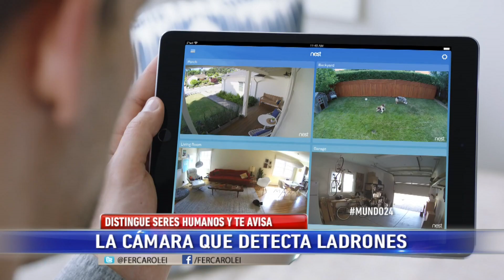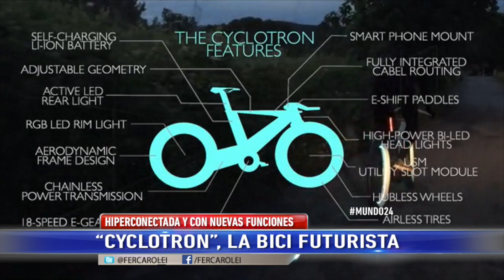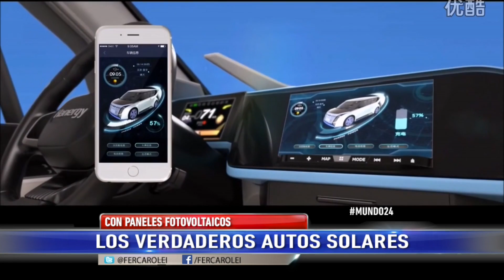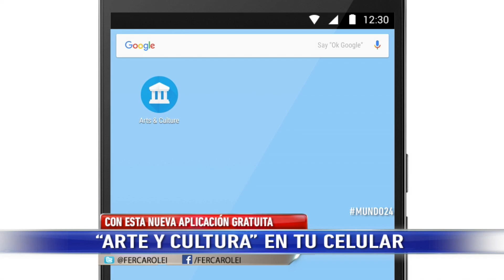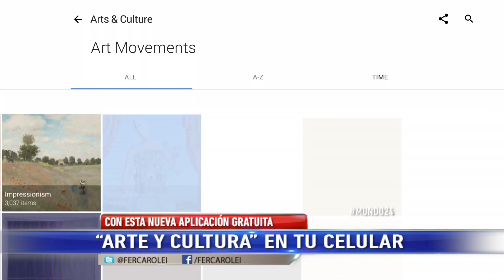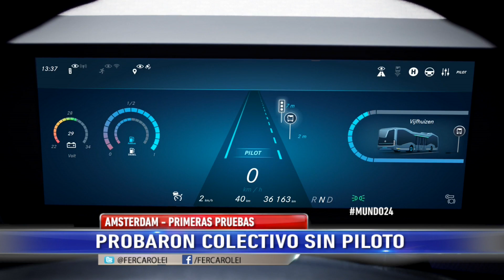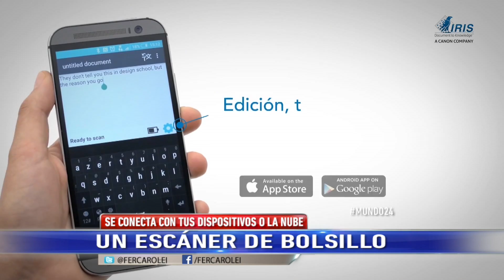Mundo 24 - Capítulo 154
CONTENIDOS:
- Cámara de seguridad para detectar ladrones
- Arte y Cultura, una app para aprender
- Juego de mesa con realidad aumentada
- Probaron colectivo sin piloto
- Los verdaderos autos solares
- Cyclotron, la bici futurista